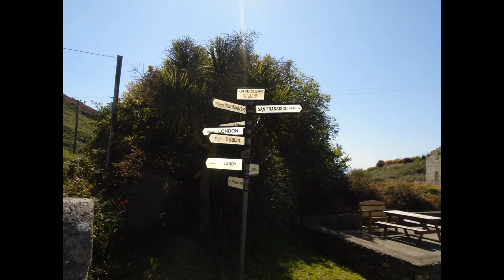The Cape Clear Improvisation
Guitar Used: Epiphone Sheraton II
Pedal Used: Mr Black Eterna Gold Modified
Amp Used: Roland Cube 80XL
Tuning: DADGBE

I spent some time on Cape Clear last August (2017), I got to stay in a yurt and the weather was fantastic. I improvised this music while looking at the photograph slide show in this video.